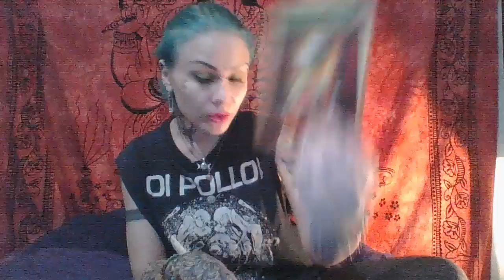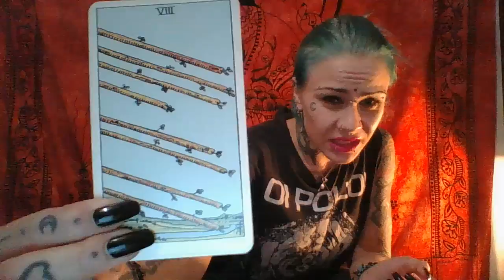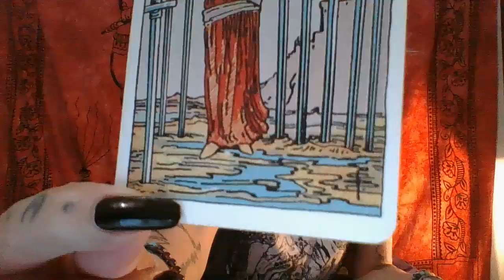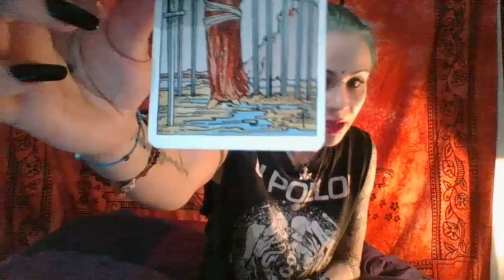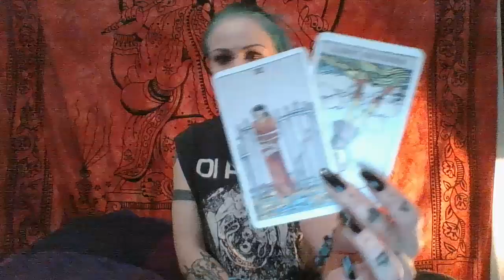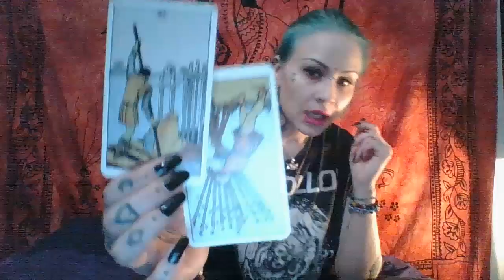🌙💜KALAT, RAPU, SKORPIONI Joulukuu 2020: Valmistaudu Olemaan Onnellinen!💜🌙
Tämä luenta on VESI ELEMENTILLE (Rapu, Skorpioni, Kalat), Aurinko, Kuu, Nouseva, Venus.

Tämä ei ole henkilökohtainen luenta vaan tarkoitettu kollektiiville, eli ethän anna mennä tunteisiin jos viestit ei satu resonoimaan juuri sinun kanssasi. Pyydän käyttämään omaa intuitiotasi sillä tunnet kyllä mitkä viestit on tarkoitettu sinulle, jätä ne mitkä ei resonoi.

15 minuutin luenta / 30 €

Yleinen luenta jossa otan vastaan mitä tahansa viestejä mitä henget haluavat minulle välittää keskittymättä yhteen tiettyyn aihealueeseen.

20 minuutin luenta / 40 €

Yksityiskohtaisempi luenta jossa otan vastaan mitä tahansa viestejä mitä henget haluavat minulle välittää.

30 minuutin luenta / 50 €

Syvempi luenta jossa päästään syvemmälle energioihin ja viesteihin mitä henget haluavat minulle välittää.
45 minuutin luenta / 75 €

Syväluotaava, kokonaisvaltainen luenta jossa sukellan syvälle ja otan vastaan mitä tahansa viestejä mitä henget haluavat minulle välittää.

HÄTÄLUENNAT: Kiireelliset luennat pääsevät jonon ohi ja maksavat luennan hinnan + 30 €, odotusaika 1-2 päivää.

Huom. Vastaus kysymykseen- luennat kestävät tavallisesti muutaman minuutin tai lähetän vastaukset sähköpostitse.

Tärkeää! Kerro selvästi minkä luennan tahdot, sekä liitä mukaan sekä NIMESI että SYNTYMÄAIKASI (pp.kk.vvvv) että pääsen yhteyteen energioittesi kanssa sekä lyhyesti taustatietoja elämästäsi/tilanteestasi.
Voit maksaa PayPalilla tai pankkisiirrolla. Maksutiedot saat minulta paluuviestinä sähköpostitse ja valmiin luennan saat tavallisesti 2-7 päivässä, jos jonoa on enemmän kerron kyllä jos odotusaika on hiukan pidempi.

Ja loppuun vielä pakollinen disclaimeri: nämä luennat ovat tarkoitettu viihdetarkoitukseen.